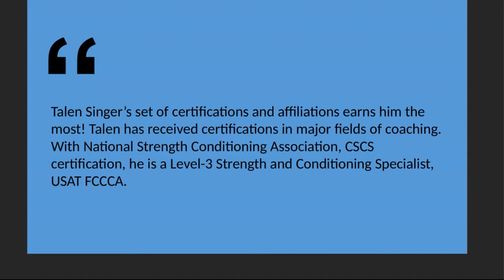Talen Singer From Plymouth Meeting, Pennsylvania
Talen Singer has earned BSed Biology with minor in Anatomy & Physiology from the West Chester University, Talent, at the moment, is Published Author for Techniques Magazine he has been an author since 2012 and has published articles- Achieving Excellence through Coaching and Cueing and Training Functional Movements to Enhance the Approach in the Pole Vault.